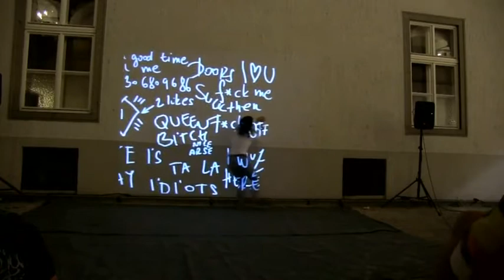A Tánc Fesztiválja (Festival of Dance – 2017, Veszprém) – 2017-es programmal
XIX. Országos Kortárs Összművészeti Találkozó (19th National Contemporary Art Festival)
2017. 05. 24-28. – Veszprém (Hungary)

A felvételeket készítette (recorded by):
ARTUS - Goda Gábor, Badora Társulat, Bandart Productions, Blaskó Borbála - Vörösmarty Színház, Bozsik Yvette Társulat, Budapest Táncszínház, Fehér Ferenc, Feledi Project, Forte Társulat, Hegyeshalmi László, Ifj. Zsuráfszky Zoltán - Tókos Attila, Közép-Európa Táncszínház, Magyar Táncművészeti Egyetem, Szegedi Kortárs Balett, TranzDanz, Tünet Együttes

Vágó (editor):
Szücs Kitti